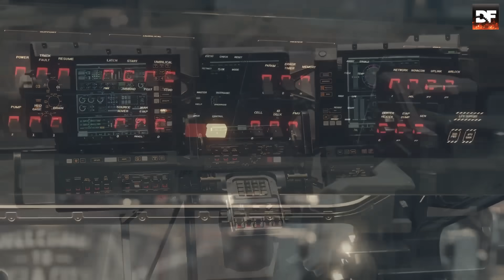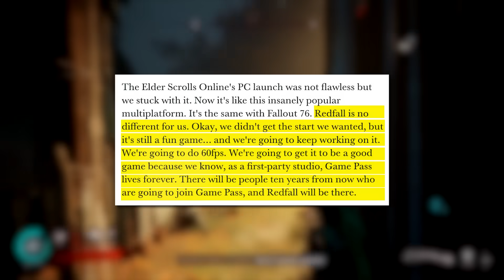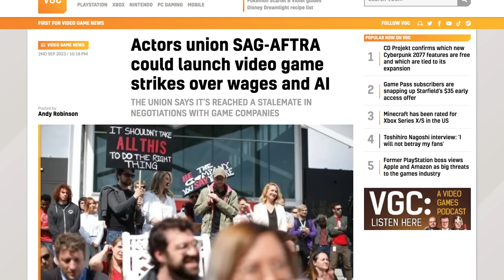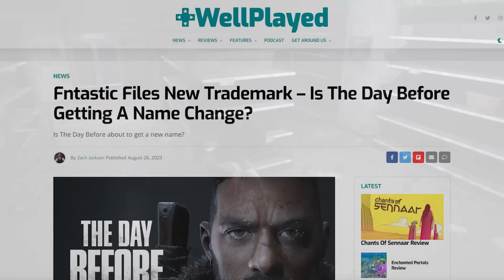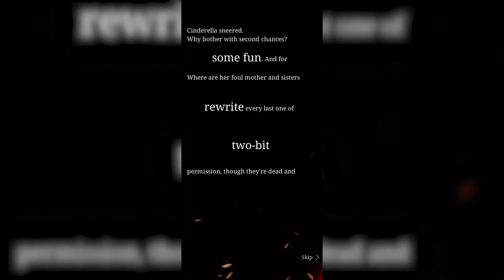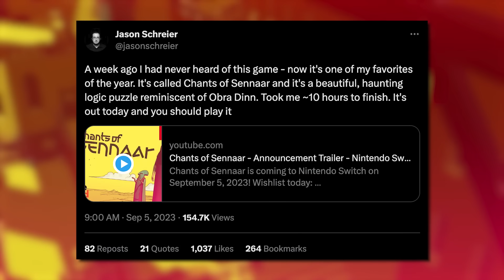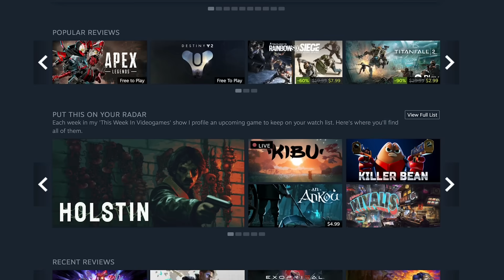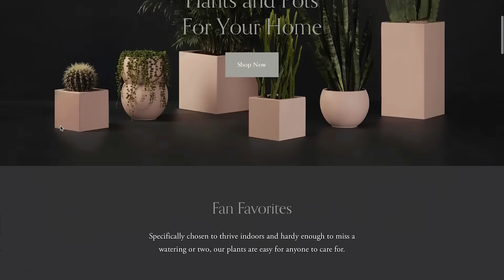Starfield is here and The Elder Scrolls VI is next | This Week In Videogames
Starfield is not only good, it's apparently the least buggy Bethesda release in history. Knock me over with a feather! Todd pulled it off and he's getting ready to do it again with The Elder Scrolls VI.

If you want to check out Holstin (or any other game I profile in the 'Put This On Your Radar segment) you can find a link to it on my Steam Curator page:
Video edited by Stuart K.